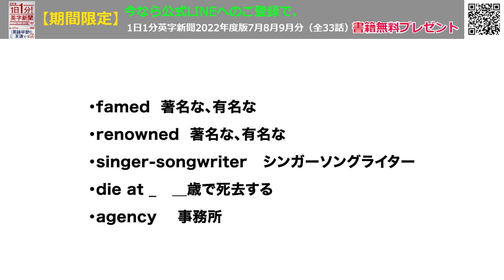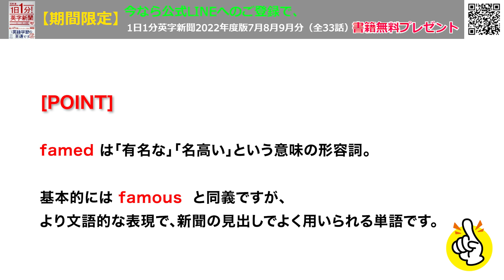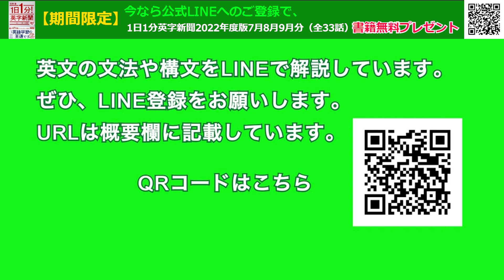【日本の著名シンガーソングライター谷村新司さんが死去、７４歳】Famed Japanese Singer-songwriter…2023年10月19日 毎日１分！英字新聞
まだ無名だったアリスは1970年代前半、全国のホールをほとんどノーギャラで飛び回っていたという。結局当時で１億5千万円の負債をかかえて後はなし、そんなときに「冬の稲妻」を書いて、大ヒットさせたという。今でも「チャンピオン」とかカラオケ歌うかた多いです。現在50代以上の方は多かれ少なかれ、様々な影響を受けたんだろうなーと思います。
谷村さんも来たんですね、と高橋幸宏や坂本龍一が天国で迎えているのだろうか。

（裏）週末２日続けて私が主催するセミナーがありその準備で生活リズムが大幅にくずれています。